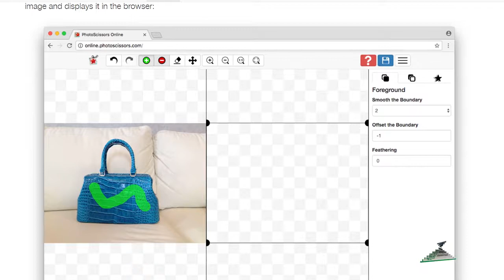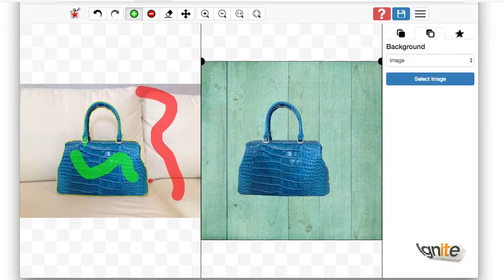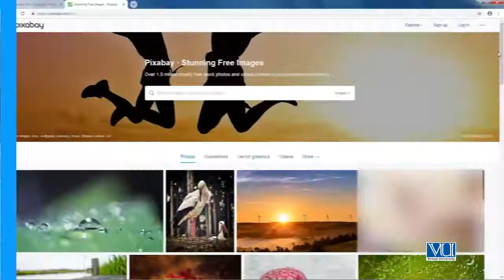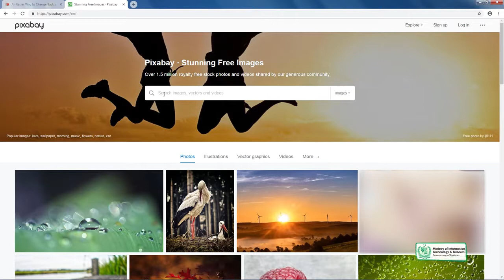Learn Creative Writing Lecture No 124 Practical Tips for Photography